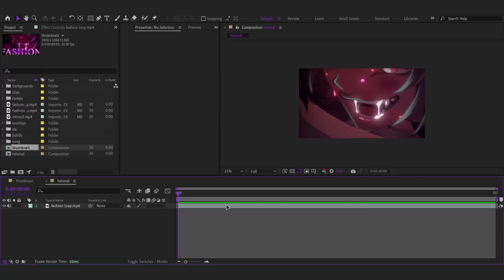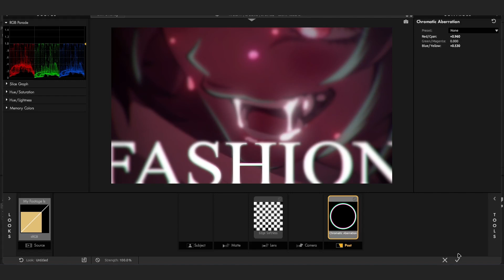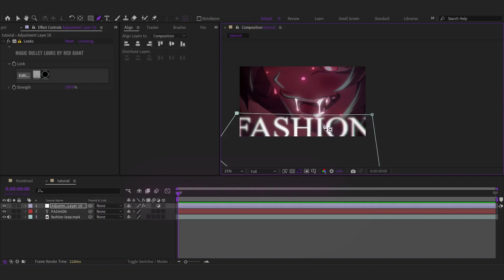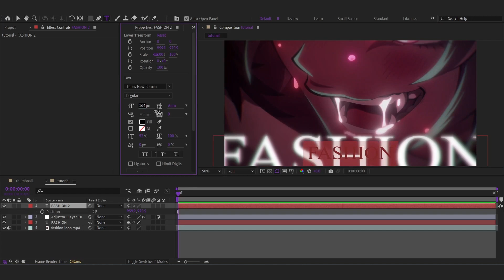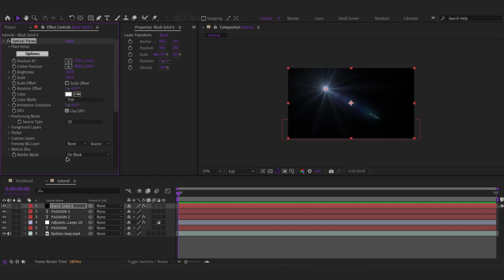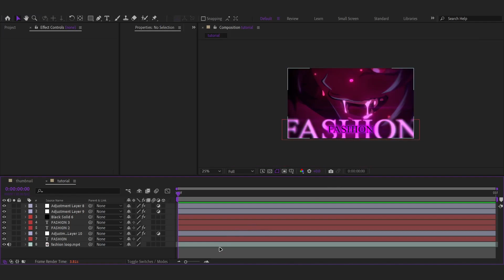Clean Thumbnail | After Effects Tutorial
Clean Thumbnail Tutorial after effects.exe

→ Fonts used:
- Time New Roman